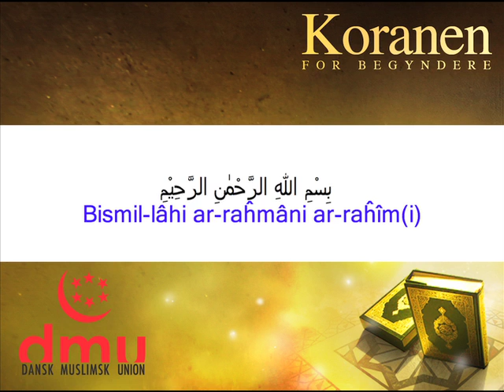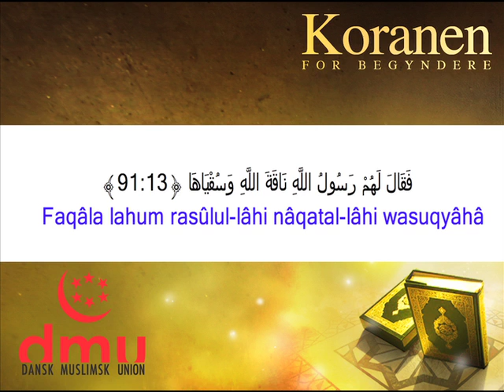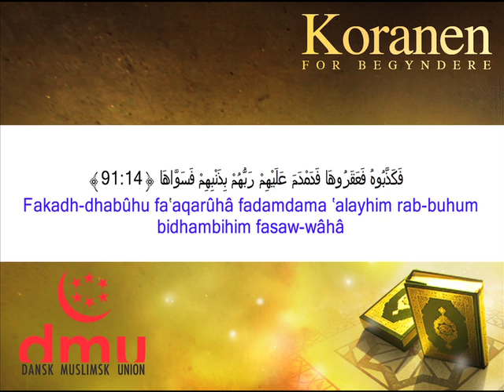091-Al Shams - سورة الشمس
تعليم القران الكريم
القران الكريم مترجم
القران الكريم بصوت مشاري العفاسي
Koranen For Begyndere
Sûrat asj-Sjams
(Solen)
سورة الشمس

åbenbaret i Mekka

Dansk Muslimsk union
Valdemarsgade 17
1665 København V
Tlf.: 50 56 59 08